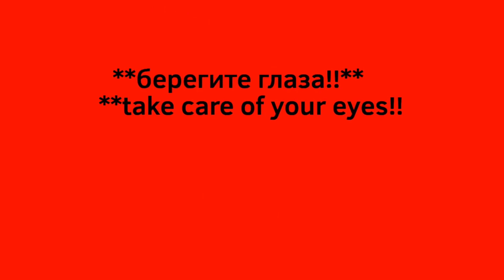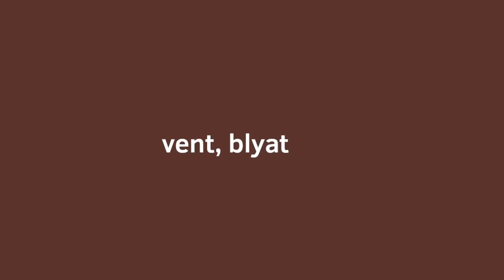Half of Anema reupload videos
Reason of quit: her account was deleted becayse she broke a YT rule.